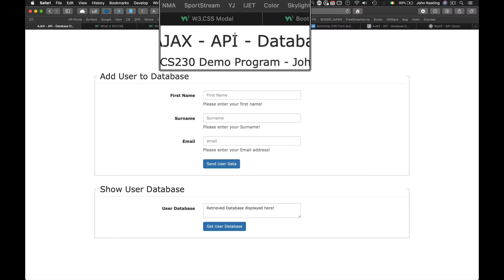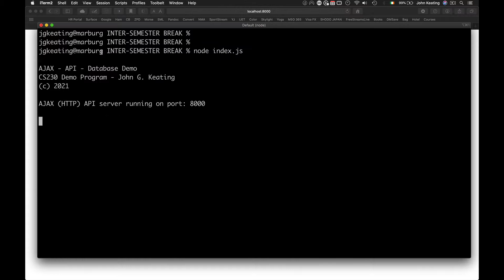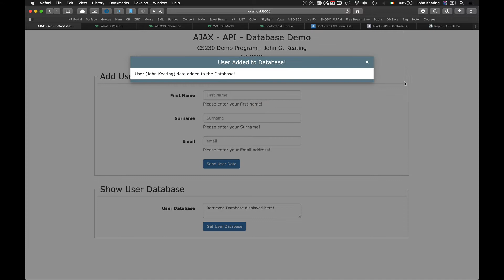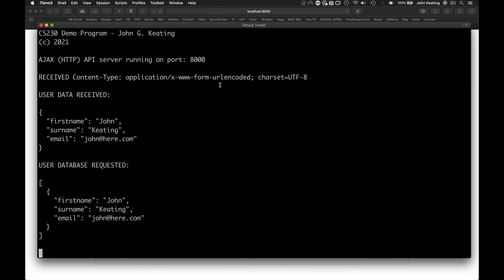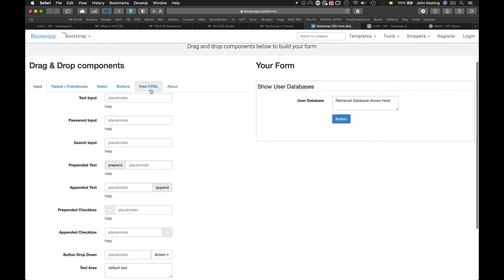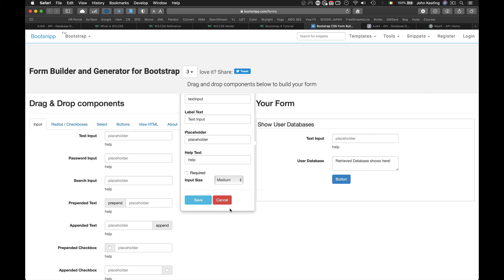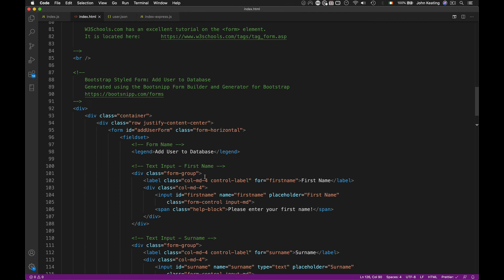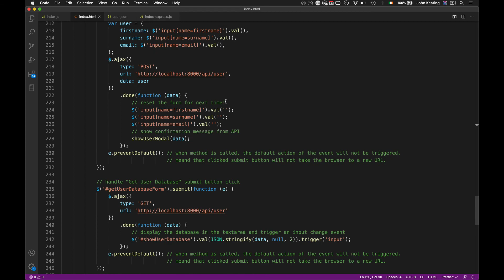CSS230 Bonus Lesson - CRUD-based Access of a NodeJS REST API using jQuery 01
This is a short bonus lesson on how to build and access NodeJS REST APIs using jQuery. Lesson 01 discusses Developing the Front End (Forms and Styling)